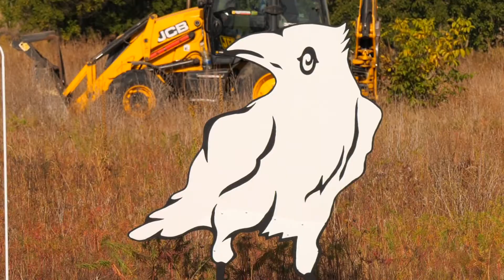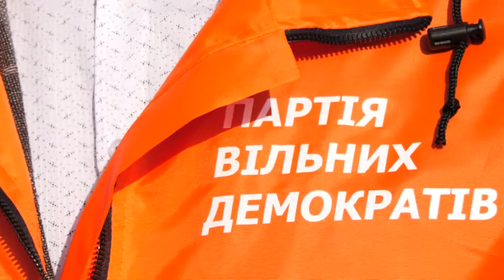«Вільні демократи» презентували свою команду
З робочою технікою та у спецодязі: у такому форматі відбулася презентація команди «Партії вільних демократів»